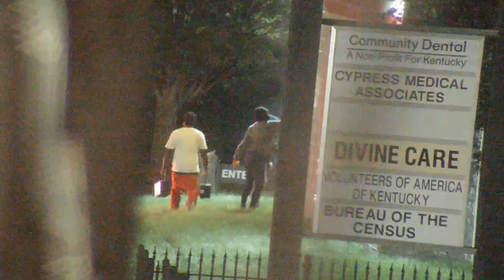Criminal Examples in Louisville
These are short clips of some things we have seen over the past few days or protest in Louisville, KY.